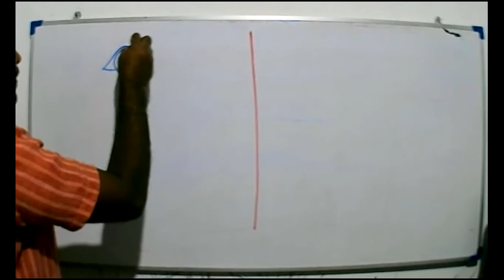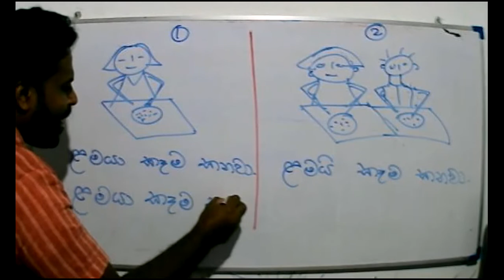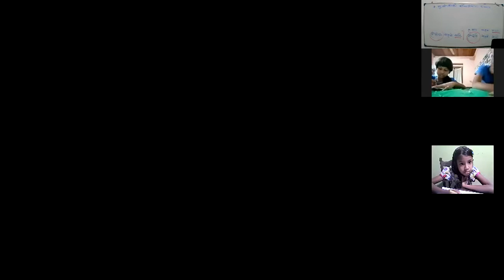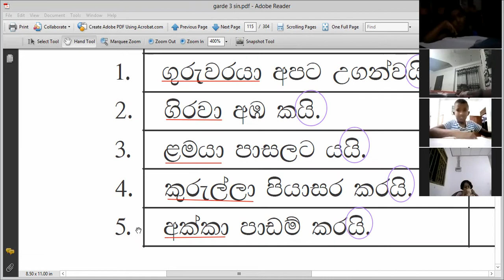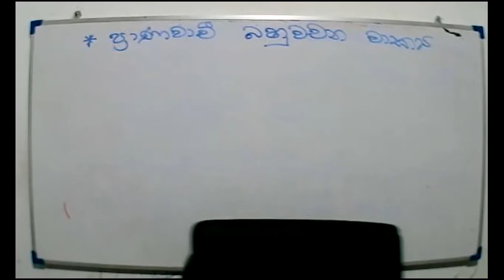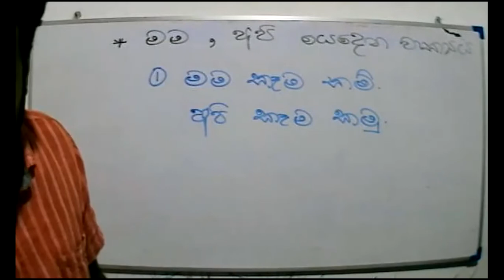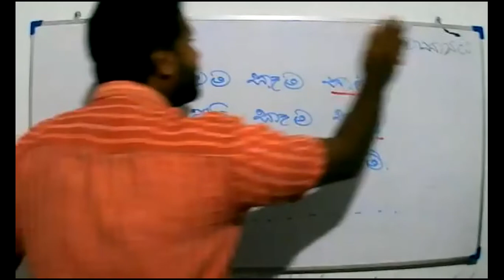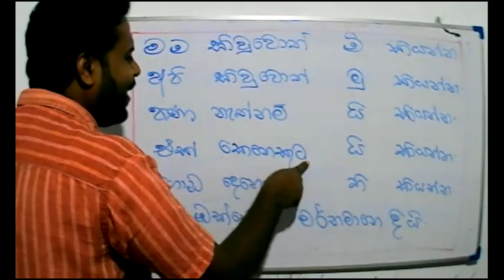Grade 3 - Sinhala - 2021- 11 -04